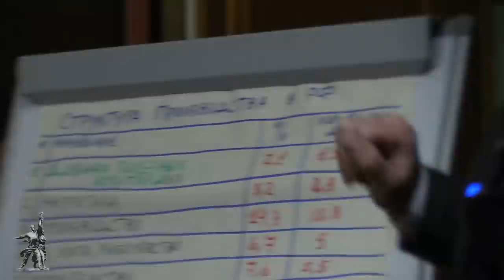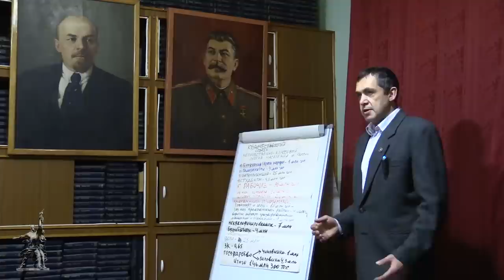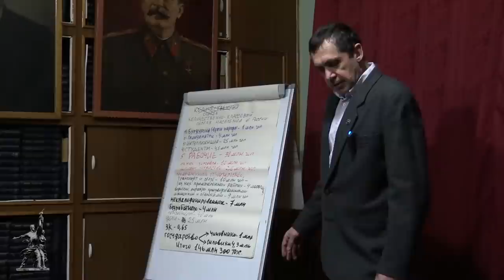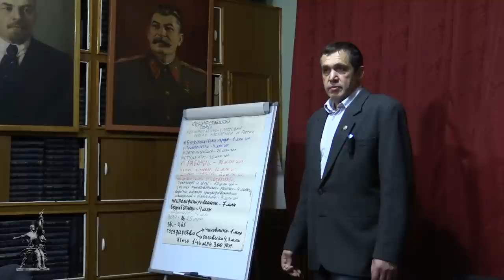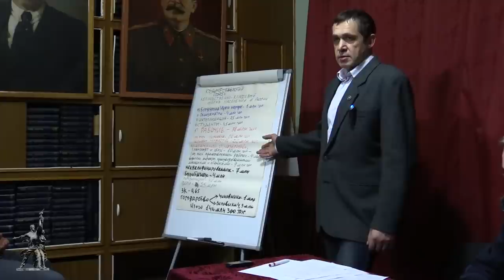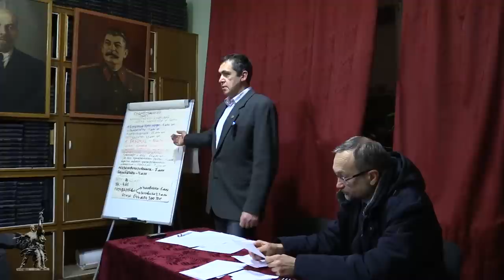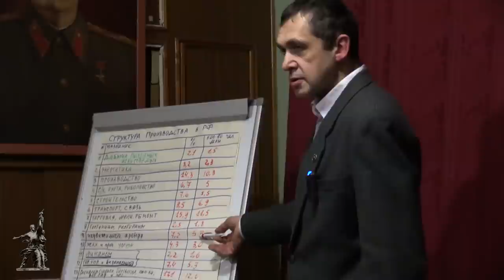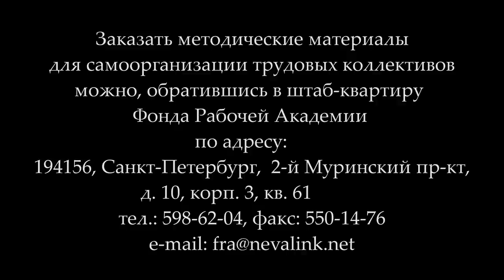Маленцов С.С. "Классовая борьба в современной России" (17.11.2016)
Лекция секретаря ЛК РКРП и РОТ-Фронт Степана Сергеевича Маленцова "Классовая борьба в современной России", Университет рабочих корреспондентов.